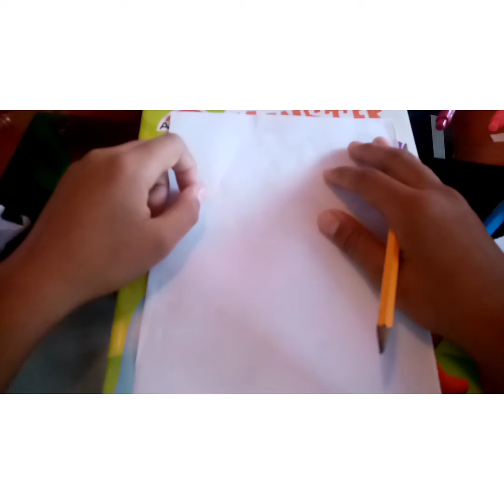Dibujando a dan ther man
Espero que les giate y les haya servido